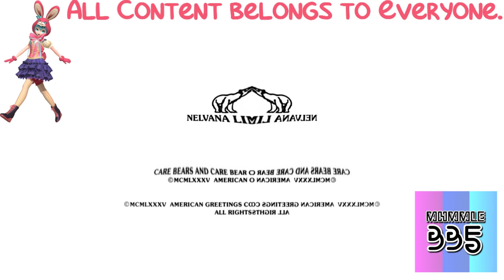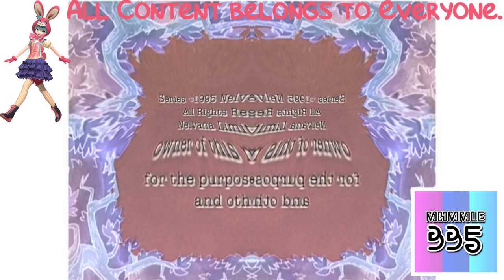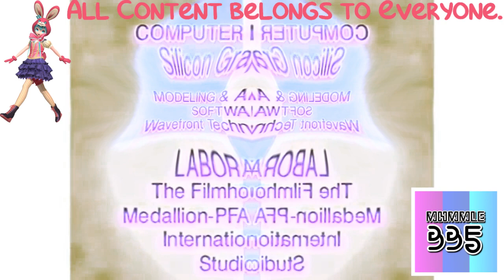(REQUESTED) Nelvana Limited Logo History in G Major 36